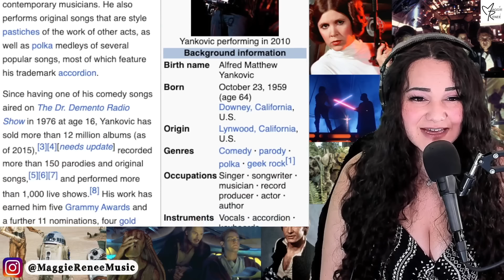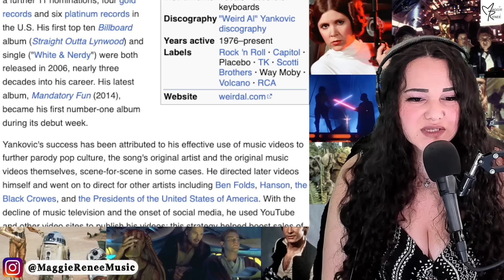"Weird Al" Yankovic - The Saga Begins | Opera Singer Reacts LIVE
Weird Al The Saga Begins - Juilliard trained Opera Singer and Vocal Coach Maggie Reneé reacts

Mike N • Dorky • Luna • Jess G • Trixie • Alan • Roy P • Roy G • Jamie M

〰️〰️〰️〰️🔥FAQ 🔥〰️〰️〰️〰️
Occupation: Singer-Songwriter, Actress, Influencer, Performer
Birthday: July 12
Education: The Juilliard School
Editing Software: FCP